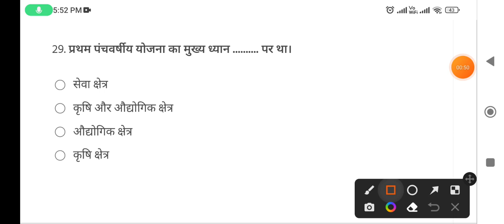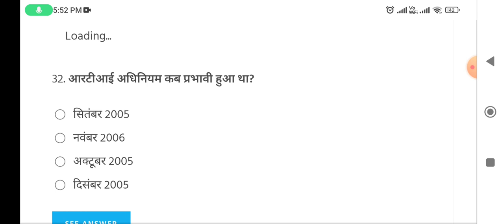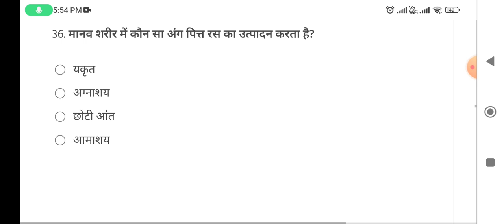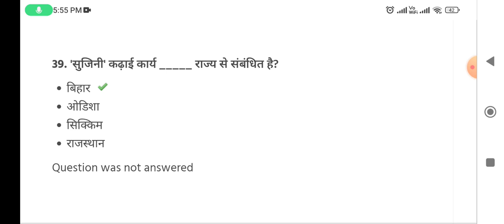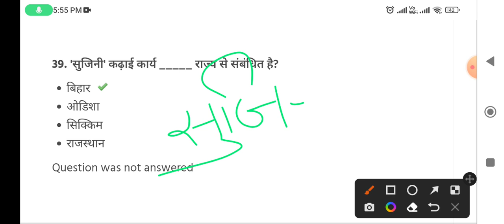CRPF GK Question in Hindi | सीआरपीएफ परीक्षा में पूछे जाने वाले प्रश्न | Sunil Gangotri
CRPF GK Question in Hindi | सीआरपीएफ परीक्षा में पूछे जाने वाले प्रश्न | Sunil Gangotri 2023.

2020 new video for earning.